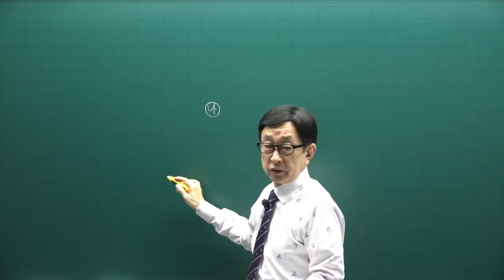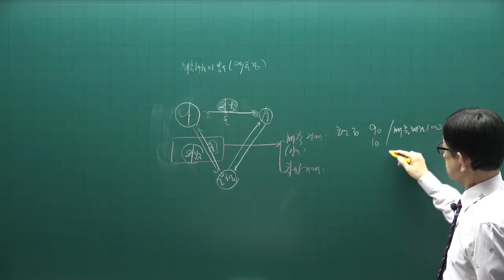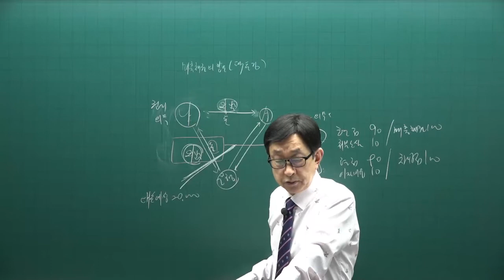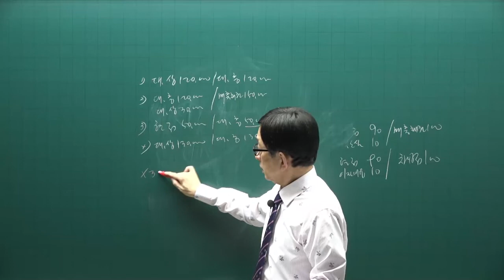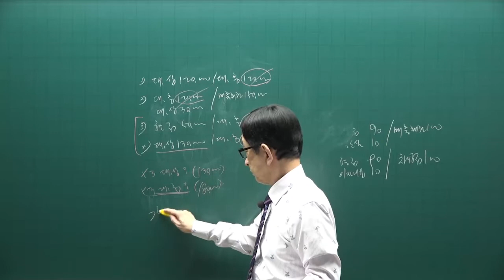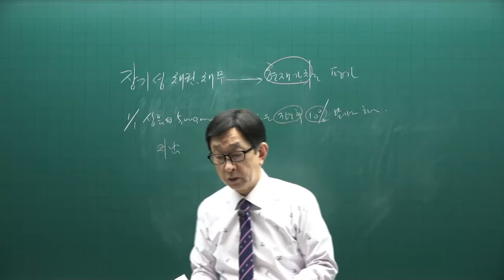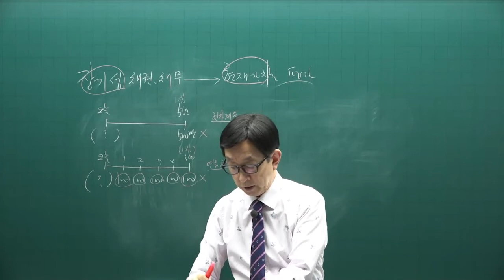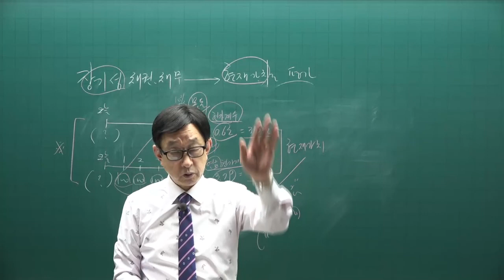[주전무] 2022년 주택관리사 회계원리 기본이론과정 14강